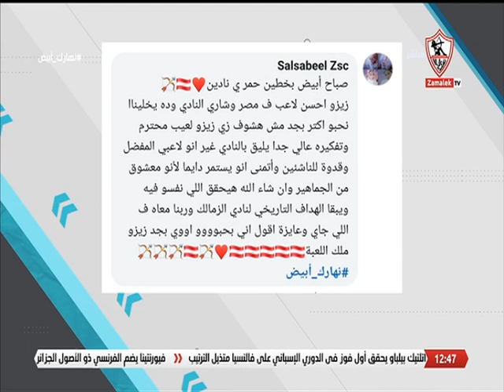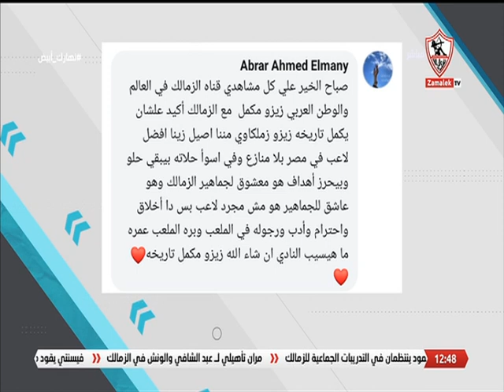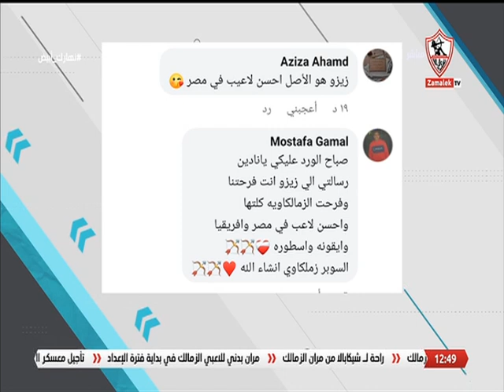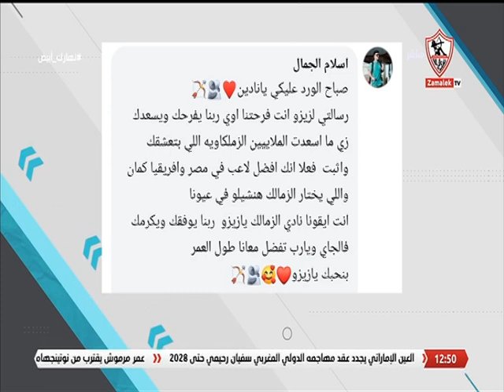زيزو سيبقى.. وجه رسالتك لأفضل لاعب في مصر بلا منافس - نهارك أبيض